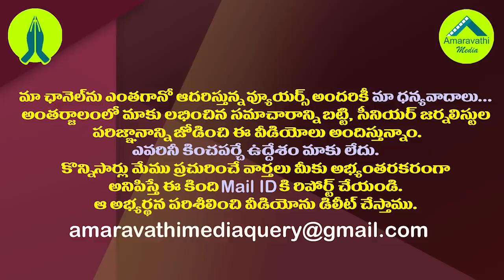ఫోన్ ట్యాపింగ్ ఫైలు రీఓపెన్..కేసీఆర్,చంద్రబాబుల్లో షాక్ ఎవరికి?| AP Govt Reopened Phone Tapping Case